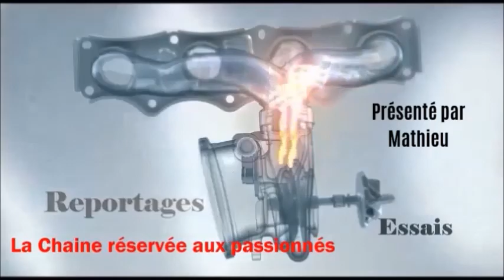Reportage corvette C5 dans passion auto sport du var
Reportage passion auto sport du var sur la Corvette C 5